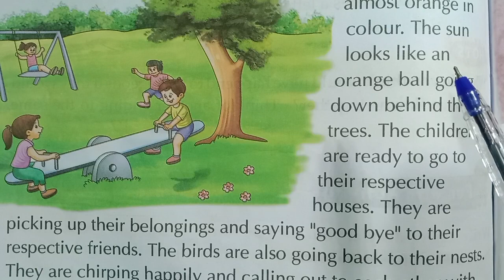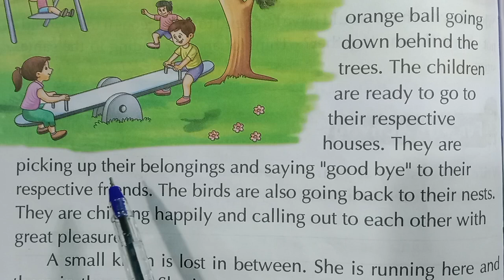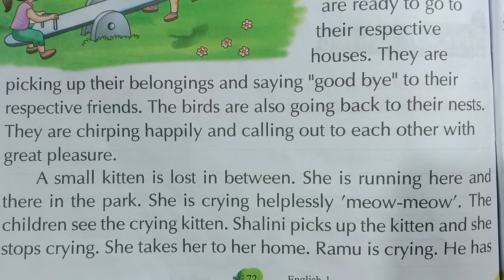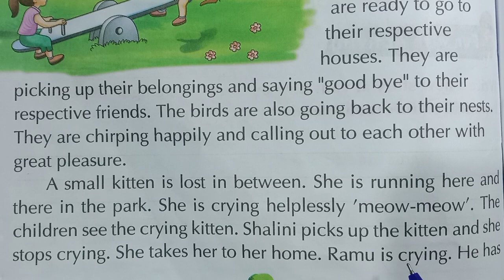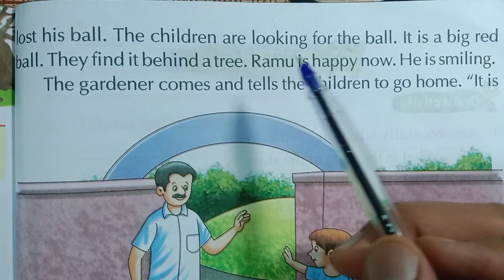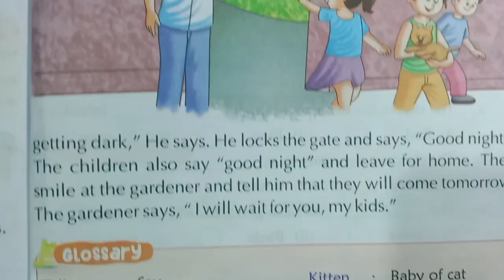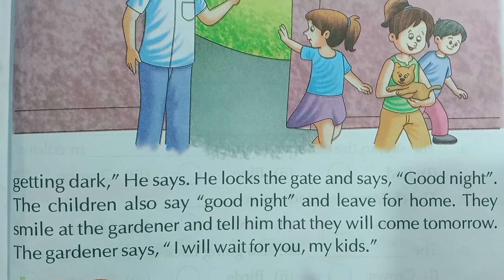The park for kids | English story reading and Translation | How to learn english | akash etp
english story

english reading

english connection

english lovers

english me kahani

english padhna or bolna kaise sikhe

english reading kaise karen

english kaise likhna sikhe

english kaise padhna sikhe aur likhna

english kaise sikhe word meaning

english kaise sikhe translate

english mai story

english mai story kaise banaye

english mai story writing kaise likhe

english mai story writing

english speaking present tense

english speaking course simple present tense

english speaking simple present tense

english story
akash etp
class 4st
class 1st
How to English meaning